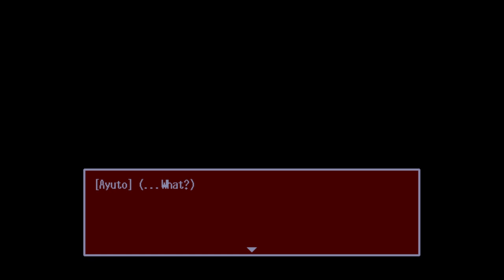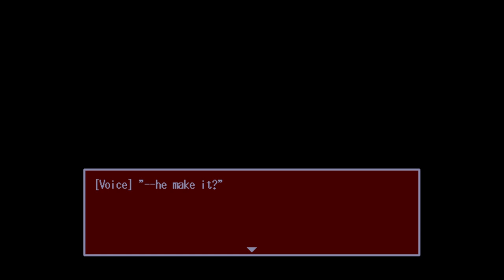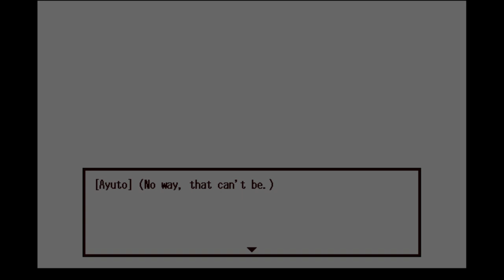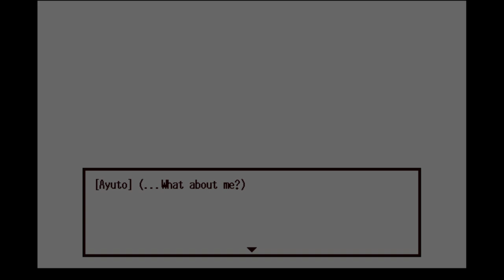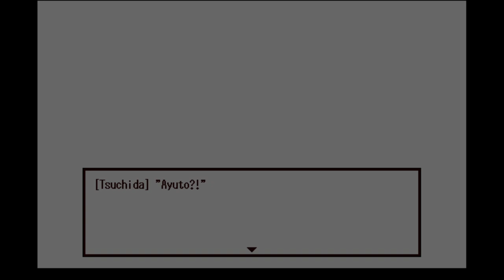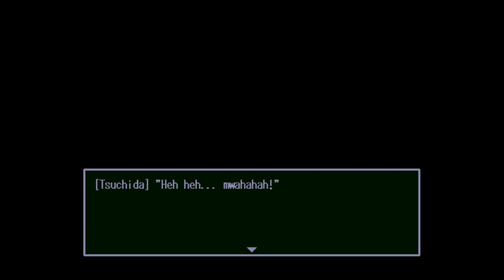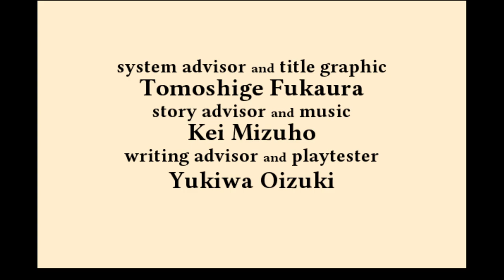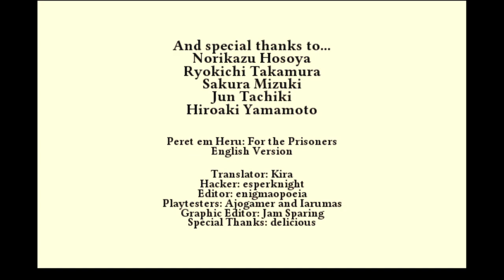Peret em Heru (For the Prisoners) Egyptian Horror Survival Game!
Retro rpgmaker game that revolves around a group of tourists trying to survive in a trap-ridden pyramid! It's nuts!
I know I said I'd do the reading this week, but figured it might be best to do a warm up stream to get back into things before taking on reading a book live :P
Game: Peret em Heru (For the Prisoners)
Today's stream break music was brought to us by fellow horror enthusiast: LinuS! (But ya'll know him as V0IDHE4D)